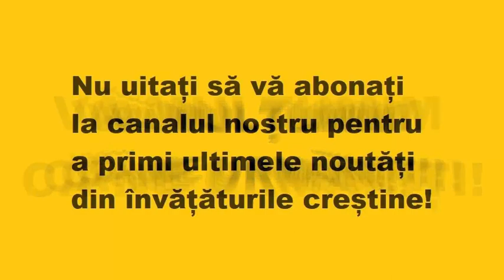Singurul scop cu care diavolul abate păcatele asupra noastră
Păcatul este nimic pentru că el se iartă, pentru că toate păcatele noastre au fost iertate mai înainte de a le săvârşi noi. Dar şi lucrul acesta înfricoşător şi duios nu este destul. Iertarea de păcate nu ne-ar folosi la nimic, dacă noi înşine nu ne schimbăm gândul în bine şi, prin gândul acesta bun, toată fiinţa noastră să o schimbăm, până când vom ajunge la „măsura vârstei bărbatului desăvârşit”, întru Hristos Iisus.

Extras din invataturile Parintelui Savatie Bastovoi.